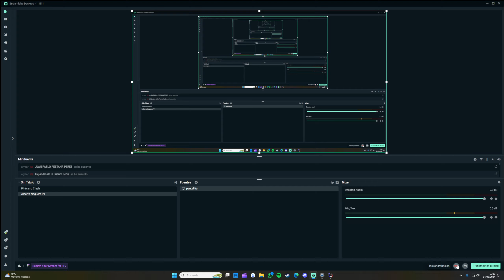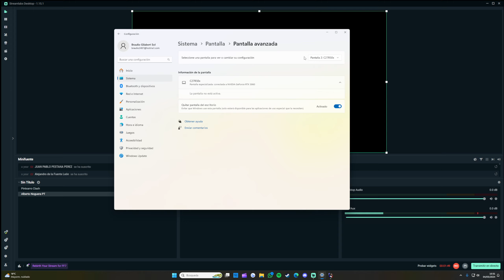Napoleón TW España 70 en 2K - Batalla por Lemberg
Resumen:
En la lejana Lemberg, frontera con el Imperio Ruso, un ejército español de 3500 efectivos se enfrenta a uno más profesional de 2500 ruso en las calles de Lemberg. Mientras tanto Iasi está siendo muy amenaza por el mismo enemigo, a lo que responde España con dos ejércitos marchando sobre Smolensk... Por la espalda, por el norte, la flota española marcha escoltando un ejercito embarcado que llegará a Dinamarca, en concreto a la importante Copenhague prusiana, que no es ninguna sorpresa que va a ser conquistada sin mucho sufrimiento.

Capítulos:
0:00 inicio
23:53 batalla en las calles de Lemberg

Contexto histórico:
Año 1805. Europa está atemorizada por la fuerza de Francia que, tras el estallido de la Revolución Francesa, ha reunido muchas fuerzas bajo el mando de un mismo hombre, Napoleón Bonaparte. La capital gala se vuelve el centro del mundo en cuanto a saber y conocimiento, así como en el resurgimiento de nuevas ideas que cambiarán el curso de la historia y pervivirán hasta el fin de los días.

Estaremos al mando de la España a partir de aquel año, antes de que la batalla de Trafalgar diera suceso, hasta el 1812... En nuestras manos está cambiar la historia y volver a formar una nación poderosa como siglos atrás, o ser nación títere del expansionismo francés o la marina de la Royal Navy inglesa. Las facciones del este no quedarán relegadas en un segundo plano, pues Rusia y Prusia no darán su brazo a torcer por el dominio de Occidente, como tampoco lo hará el Imperio Austríaco ni un Imperio Otomano que puede resurgir de sus cenizas.

Todo un desafío lleno de riesgos que llevaba tiempo deseando correr. [MODO MUY DIFÍCIL EN CAMPAÑA Y EN DIFICULTAD DE LA IA EN BATALLAS]

napoleon total war battle Napoleon total war españa napoleontotalwar españa Napoleón TW España